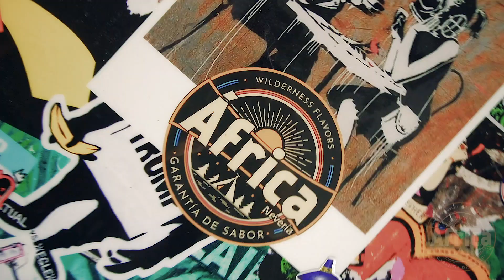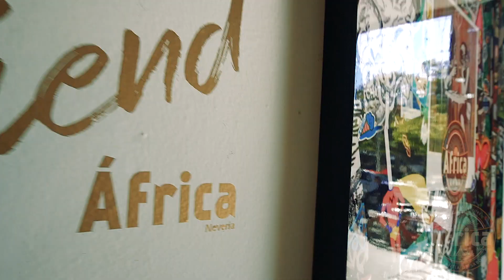Jaripeo Acuitzeramo 2022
Me dí una vuelta para conocer el jaripeo más grande de esta región, donde estuve recabando datos para la próxima vez que lo visite pueda ir mejor preparado.
1. llegar temprano u estacionarme lejos
2. llevar un cojín
3. sombrero obligatorio
4. comprar la comida antes de las 2 de la tarde
5. la cerveza sale más barata si la compras bote por bote
6. utilizar bloqueador
7. hubiera rápidamente el baño y tomar suficiente tiempo de espera
8. si te sientas en la zona izq. del ruedo, el sol te dara en la cara tooodo el día
9. evita zonas donde este gente con sombrillas
10. cuídate de los drones
11. no hay señal de teléfono, así que puedes disfrutar más del show
12. si sales cuando se acaba y estas estacionado cerca, el tiempo de salida es hasta de 3 horas
13. la cola te reverdece